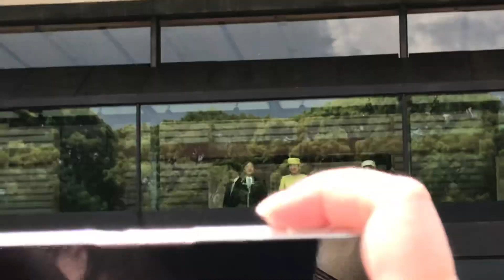【令和】御即位の一般参賀 4回目お出まし (2019/05/04)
令和時代の新天皇、御即位の一般参賀 4回目のお出ましです(2019/05/04)。